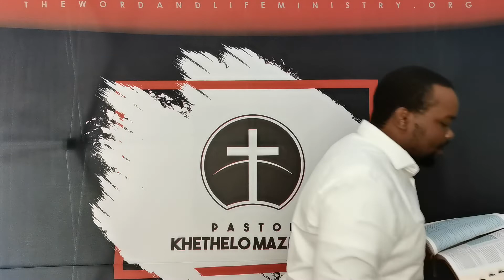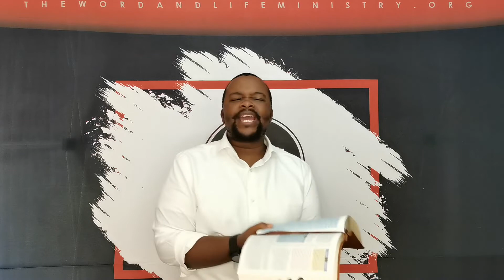Acts 1 The Power of the Holy Spirit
The Holy Spirit gives us power to act.